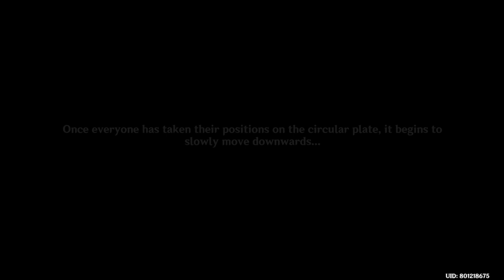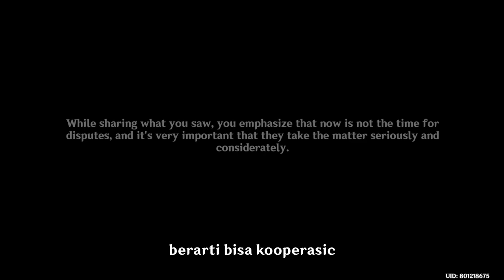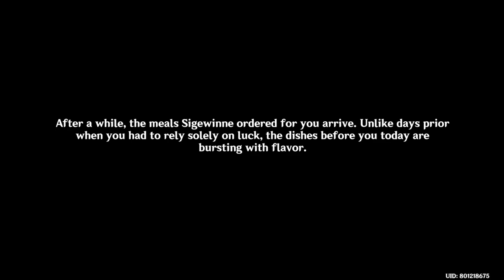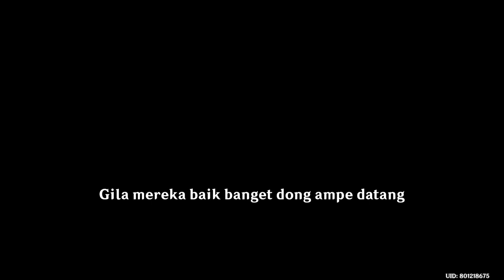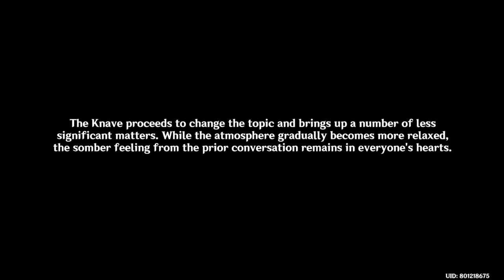【Archon Quest】|The Secret of Forbidden Room and The Power of Neuvillette| Genshin Impact| Part Final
Archon Quest Chapter 4 Act 4 : "Cataclysm's Quickening"
Main Characters : Wriotesley, Sigewinne, Lyney, Lynette, Fremminet, Knave(Arlecchino), Neuvillette, Furina, Clorinde
Timeline : after Archon quest "To The Stars Shining in the Depths"